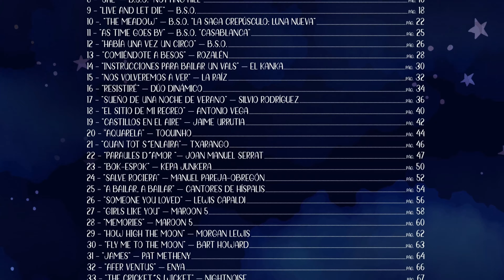“50 Partituras para aficionados al piano” VOLUMEN 7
“50 Partituras para aficionados al piano” VOLUMEN 1
Colección de libros “50 Partituras para aficionados al piano”